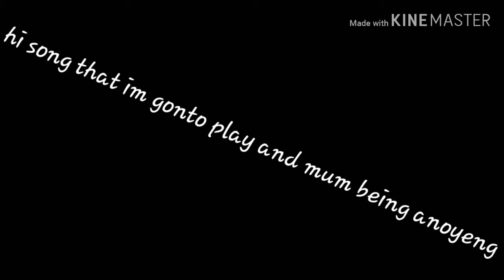Mum so agnoyong